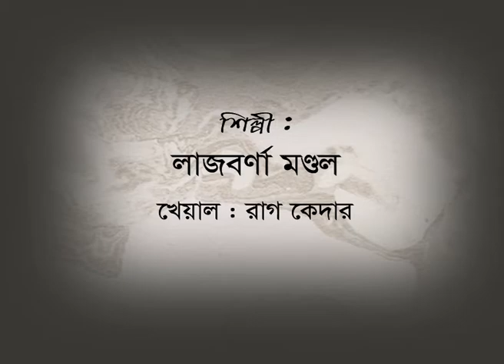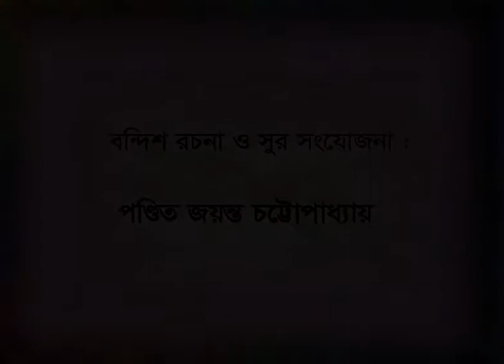সঙ্গীতাচার্য ভীষ্মদেব চট্টোপাধ্যায়ের স্মরণে আন্তর্জালিক সঙ্গীতানুষ্ঠান/ নতুন করে ফিরে দেখা স্মৃতি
A Musical Online Programme in Memory of Sangeetacharya Vishmadev Chattopadhyay...Please follow our Facebook Page - VISHMADEV MEMORIAL TRUST

Organised by : VISHMADEV MEMORIAL TRUST

Date : 1st - 16th September 2021

Participants : Students of Vishmadev Memorial Trust Music Academy

অংশগ্রহণে : ভীষ্মদেব মেমোরিয়াল ট্রাস্ট মিউজিক আকাদেমীর ছাত্রছাত্রীরা

This was the programme on 12th September 2021
Artist : Lajbarna Mandal
শিল্পী : লাজবর্ণা মণ্ডল

Vishmadev Memorial Trust is a channel in the name of Sangeetacharya Vishmadev Chattopadhyay... This Trust organises many programmes related music and on the life of Sangeetacharya...It is a channel which shows  all of them provided by the Trust...

  SANGEETACHARYA VISHMADEV CHATTOPADHYAY, the name which sparkles in the history of Indian Classical Music as an extraordinary genius singer appeared like sun rays in the musical horizon and who became a legendary figure in his lifetime..